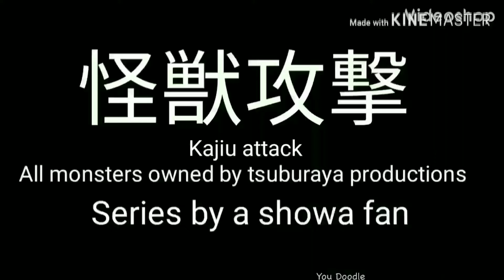Kajiu attack episode 2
"The prehistoric age bites back!"
A giant bug known as antlar has awoken from its deep sleep by global warming. What will happen to the monster once the military comes?